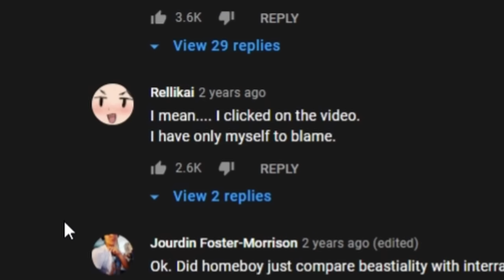The Man Who Loved A Dolphin WAY Too Much (Warning: Gross)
Today we're reacting to Dolphin Lover - The Real Life "Shape of Water". The story about a man who loved a dolphin way too much. He even wrote a book about it called "Wet Goddess: Recollections of a Dolphin Lover". I think he writes books about aliens now. Go figure.